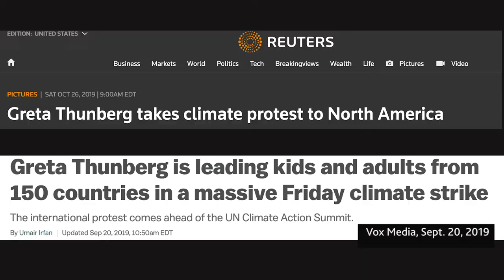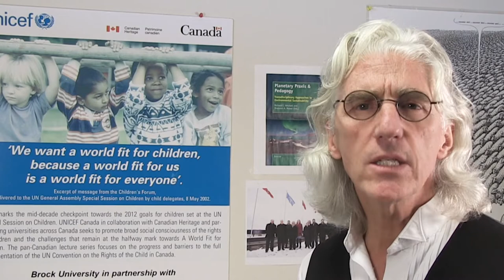Why should we listen to child activists?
Richard Mitchell
Professor, Child and Youth Studies

Children are citizens now. Children are not citizens in the future.

There is something happening every Friday for the last year-and-half, with hundreds of thousands of children around the world that demonstrates my point exactly. A young woman from Sweden as well as a young woman from here in Canada, Greta Thunberg and Autumn Peltier, have been out in the streets with hundreds of thousands of their peers leaving school to protest against the destruction of the environment and climate change, really, climate emergency. This has never happened in my lifetime. It’s an unprecedented demonstration of global citizenship.

I believe that these young women and their peers represent a different kind of understanding and consciousness than ever before. They’re paying attention to science in a way that government and business people have ignored at our peril. They’re intelligent enough at a time of unprecedented complexity and change to be listening to the right voices in terms of the research that tells us we’re destroying the planet.

These young people are able to speak with each other through internet technologies, social media, and are connected in ways that humans have never been connected before. The structures that exist in education, politics and business are based on industrial-age thinking. So these young people are moving more quickly into the 21st century than so many of the adults around them.

The backlash against these two young women, particularly the young Swedish teenager Greta Thunberg, is also unprecedented and represents the kind of ignorance that keeps us from making positive change, protecting the environment, and handing these children and young people rightfully, as the Convention on the Rights of the Child suggests, a healthy world, a healthy environment. I can’t speak highly enough of how these young men and women are acting and it’s in 170 countries, not just from Sweden and Canada but all over the world.

It’s time to awaken.